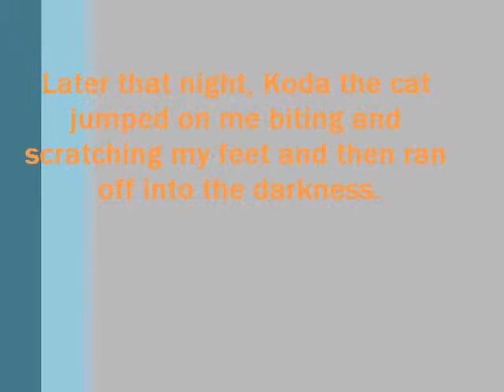Koda the cat watches Television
My cat Koda lays on her cat tower watching the show Revenge, perhaps to get ideas on how to get me back for my lack of attention and affection towards her.